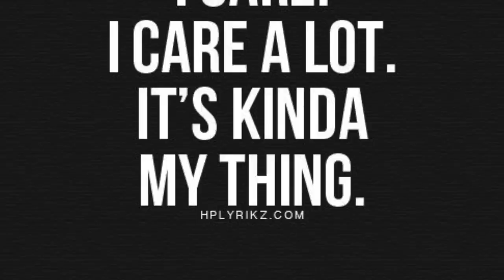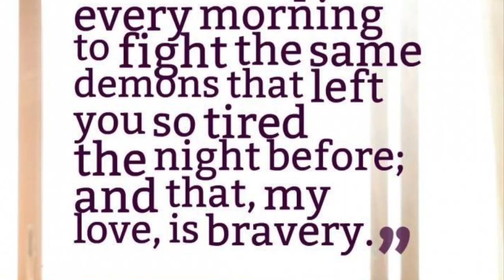mood disorders Quotes